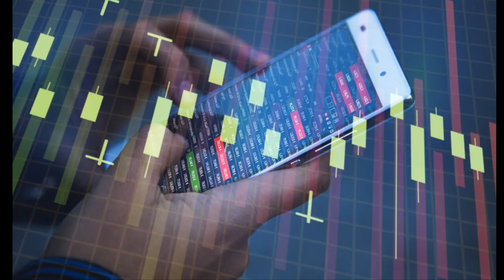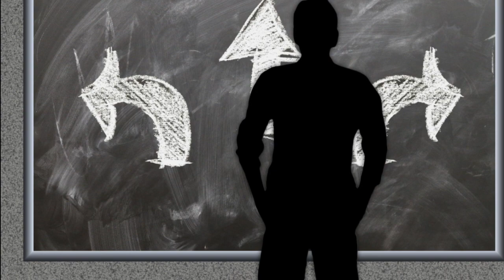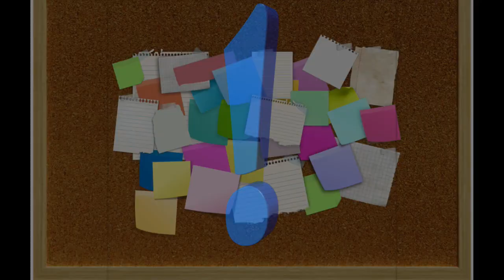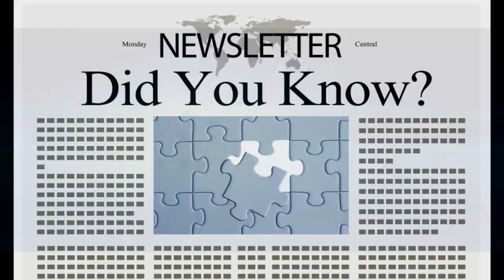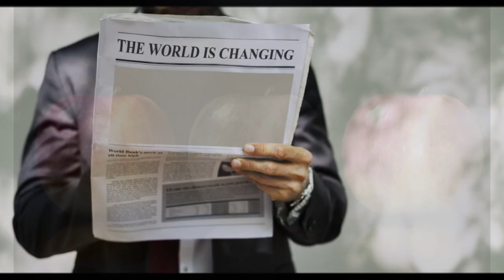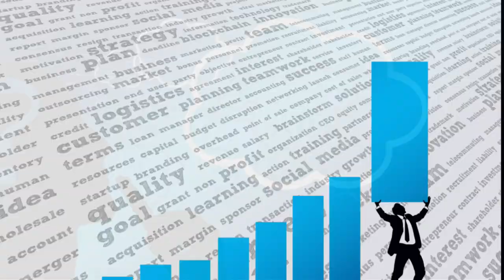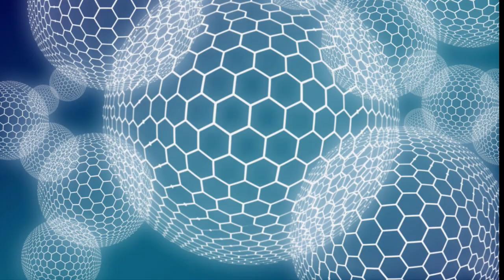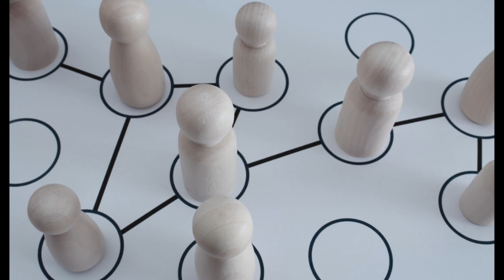Przepowiednia światowa ZREALIZOWANA okładka The Economist z 2012 roku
Przepowiednia światowa okładka The Economist z 2012 roku